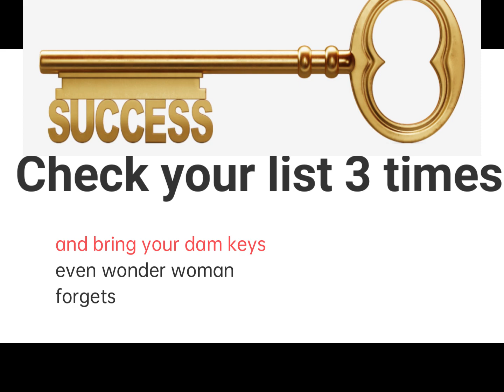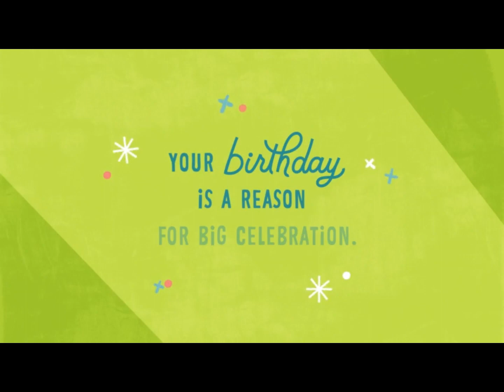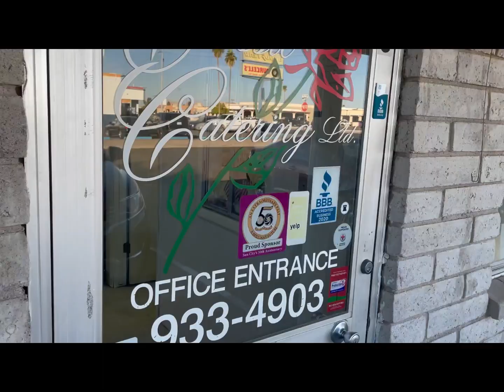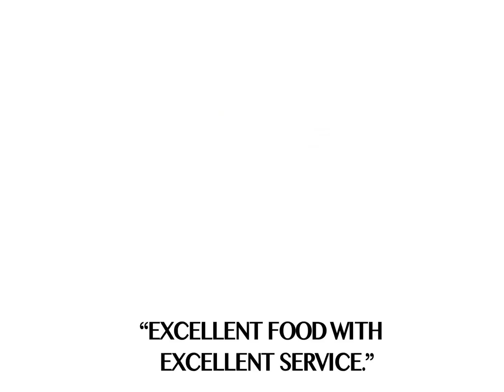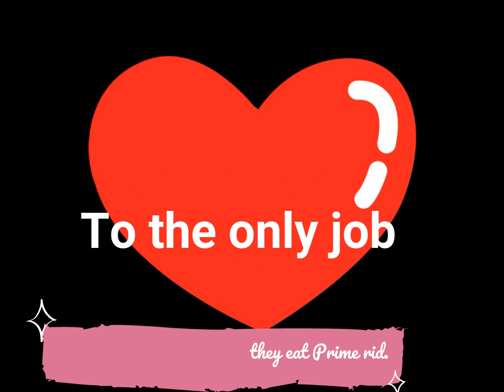love my JOB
loved My Job